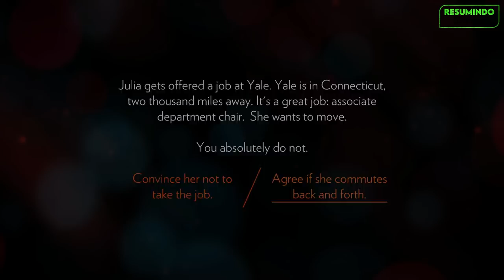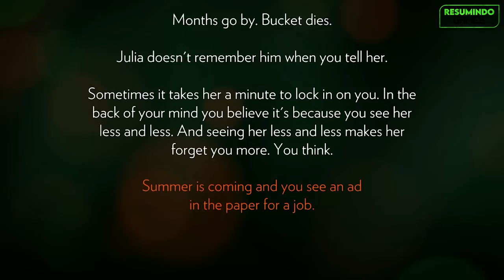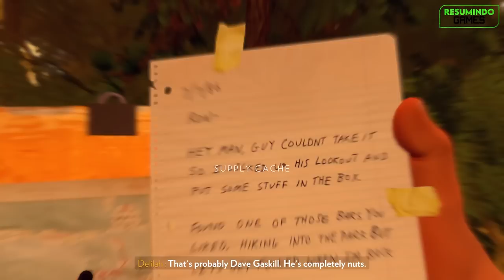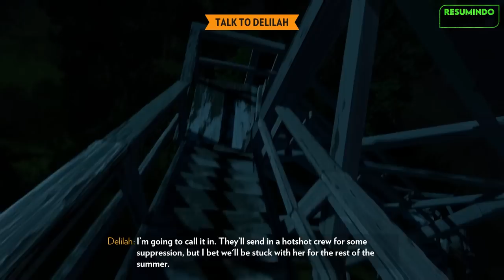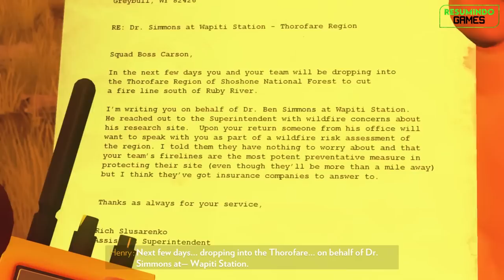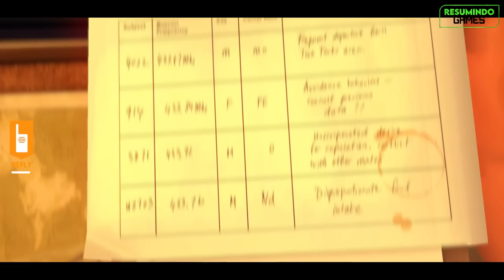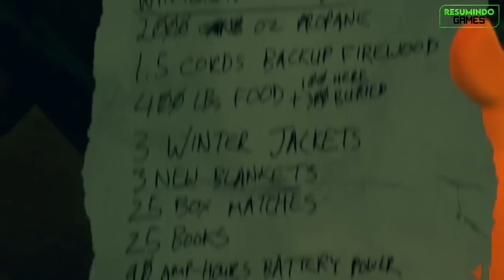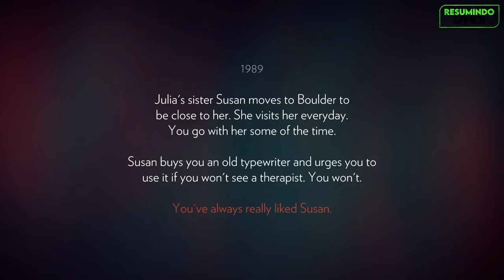Coisas ESTRANHAS começam a acontecer em volta desse GUARDA FLORESTAL - RECAP "FIREWATCH"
Você aceita um emprego de guarda florestal, ficando encarregado de identificar e reportar incêndios, mas ao passar dos dias acaba descobrindo que existe um grande mistério nessas florestas

Game: FIREWATCH

Capítulos

0:00 - Introdução
0:14 - A vida de Henry
2:25 - Um novo emprego
2:59 - Dia 1
5:12 - Dia 2
8:30 - Dia 3
8:48 - Dia 9
9:08 - Dia 15
9:19 - Dia 33
9:49 - Dia 64
10:25 - Dia 76
13:01 - Dia 77: Manhã e Tarde
15:41 - Dia 77: Noite
16:36 - Dia 78
18:38 - Dia 79
21:38 - A verdadeira história
22:58 - Adaga do tempo